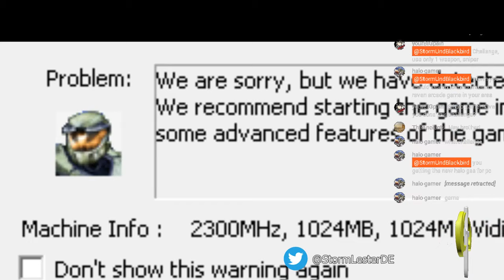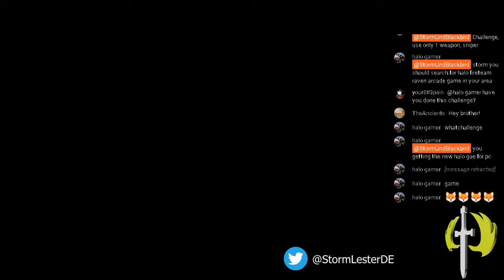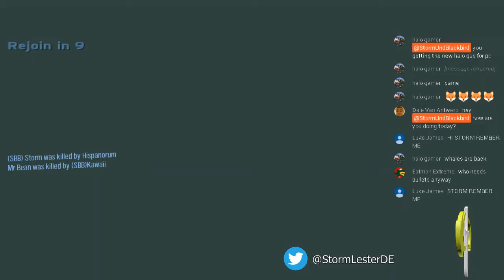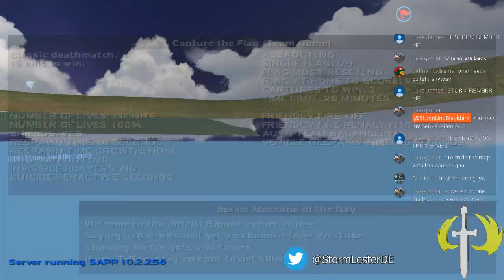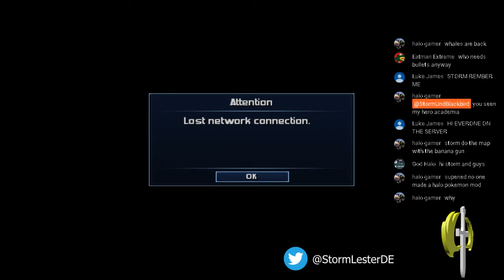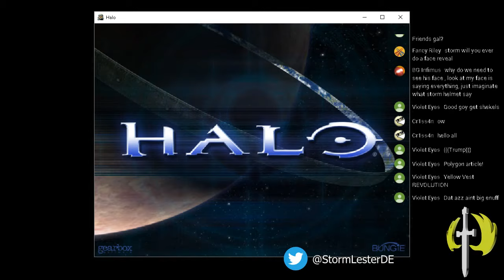Halo CE - Gamenight w/ Subscribers! (2019.02.22)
Thumbnail image ripped directly from Blizard.

Alright, since you obviously don't know what descriptions are, I'll explain this thing for you anyway.

YES, YOU CAN JOIN THIS GAMENIGHT.

YOU MIGHT HAVE TRIED TO JOIN THE SERVER WITHOUT GETTING THE MAP PACK, THAT'S FINE.

WE MIGHT HAVE MAPS YOU CAN'T DOWNLOAD ON HAC2, THAT'S WHAT THE MAP PACK IS FOR.

IF YOU WANT THE MAP PACK, EVEN THOUGH IT'S IN THE TITLE OF THIS LIVESTREAM, GO AND THEN gamenight_announcements.

IF YOU SOMEHOW, SOMEWAY, CAN'T FIND THE MAP PACK, STOP DMING ME ON DISCORD, I'M LIVESTREAMING HALO CE.

YOU MIGHT HAVE TRIED TO JOIN THE SERVER WITH THE MAP PACK, THAT'S FINE.

WE MIGHT HAVE A FULL 16/16 SERVER AND YOU CAN'T JOIN THE SERVER. JUST WAIT UNTIL SOMEONE QUITS WHILST STAYING ON THE QUEUE AND NOT COMPLAIN TO ME ABOUT IT ON DM.

YOU MIGHT HAVE SUCCESFULLY JOINED THE SERVER WITH THE MAP PACK, THAT'S FINE.

WE MIGHT HAVE A MAP YOU DON'T LIKE, GOOD, JUST VOTE TO SKIP AND NOT SUGGEST ME MAPS THAT AREN'T IN THE MAP PACK, AS YOU SHOULD'VE SUGGESTED IT WHEN I ASKED YOU TO BEFORE THE GAMENIGHT.

YOU MIGHT HAVE JOYFULLY JOINED THE SERVER WITH THE MAP PACK, THAT'S FINE.

ENJOY THE FUN, I DON'T DO THIS VERY OFTEN DUE TO MY TIME CONSTRAINTS.

YOU MIGHT NOT BE ABLE TO JOIN BECAUSE YOU'RE IN SCHOOL OR AT WORK.

WELL BUY ME TICKETS TO YOUR HOUSE AND WE'LL DO IT THERE AND STOP COMPLAINING ABOUT THE TIME ON DM.